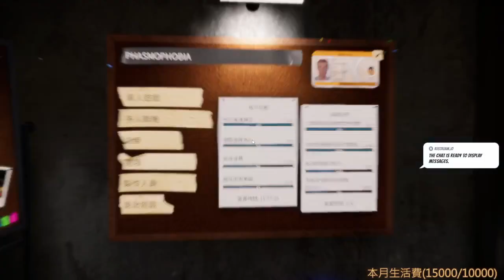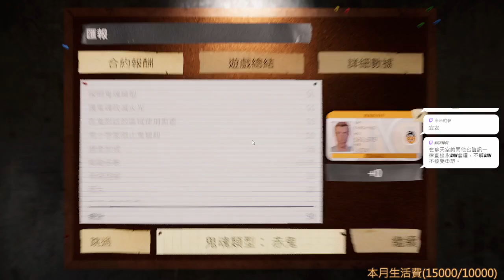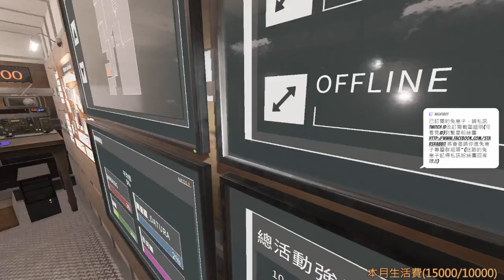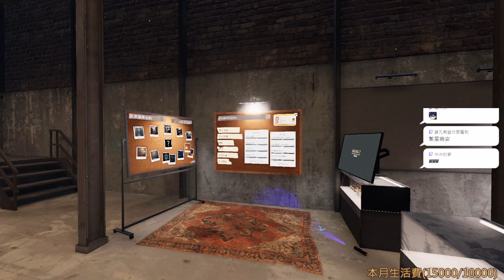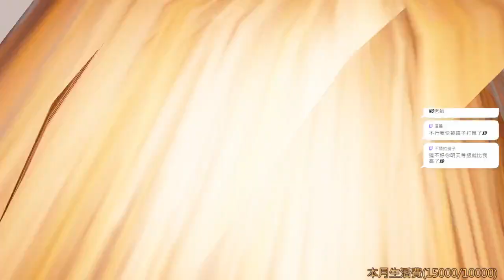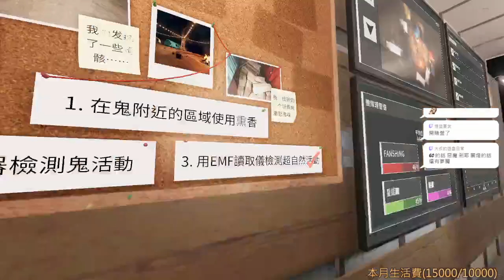【繁星】恐鬼症 2023 8 30